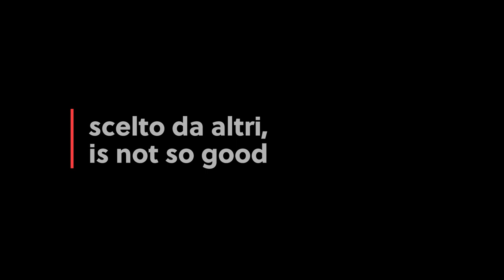Emporio del vestire solidale Regina Pacis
Video per la raccolta fondi Idea Ginger per il nuovo Emporio del vestire solidale Regina Pacis.